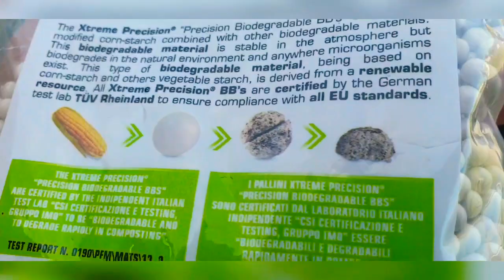Welcome to our first video on SNAIL ARMY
Glock G17 Airsoft